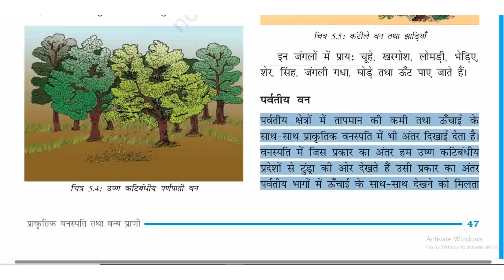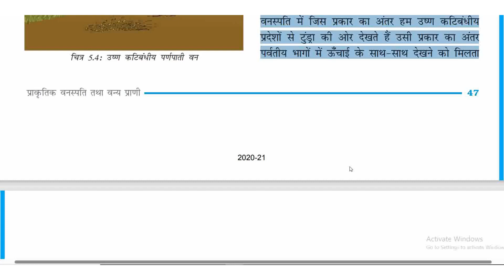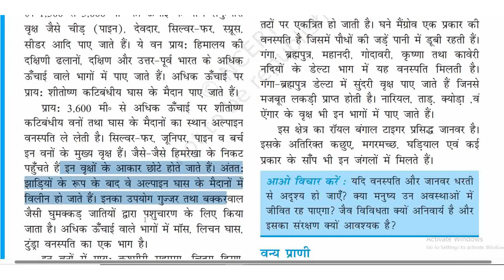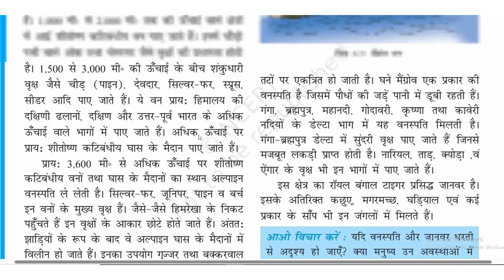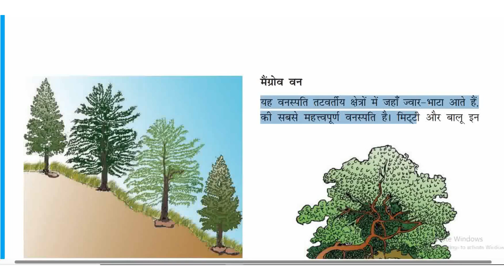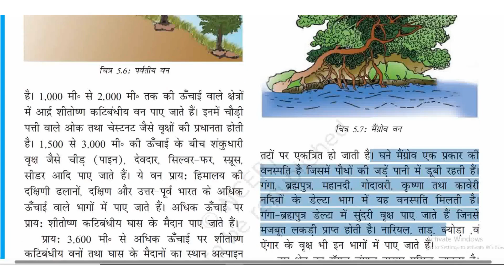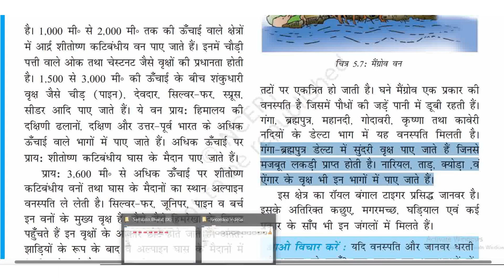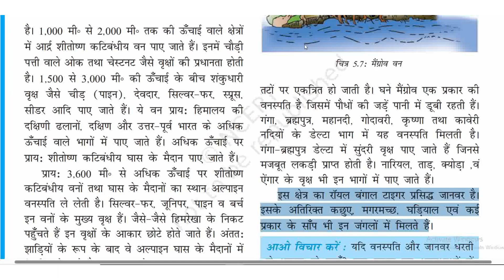प्राकृतिक वनस्पति तथा वन्य प्राणी || भाग- 3 || पाठ- 5 NCERT Class-9 ||📘 समकालीन भारत - 1 📚📚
Natural flora and fauna || Part- 3 || Lesson 5 NCERT Class 9 ||📘 Contemporary India - 1 📚📚

📘📕 प्राकृतिक वनस्पति तथा वन्य प्राणी || Natural flora and fauna || पाठ - 5 || ( कक्षा - 9 )
धरातल, जलवायु, सूर्य का प्रकाश,
उष्ण कटिवंधीय पर्णपाती वन,
कंटीले वन तथा झारियाँ,
पर्वतीय वन
surface, climate, sunlight,
tropical deciduous forest,
thorny forests and thickets,
mountain forest

प्राकृतिक वनस्पति तथा वन्य प्राणी_पाठ_5_ByHarshwardhan,
Editor: Anup_kumar

By_Harshwardhan